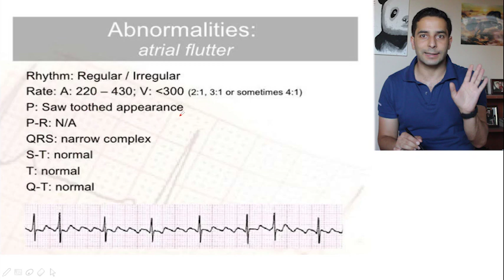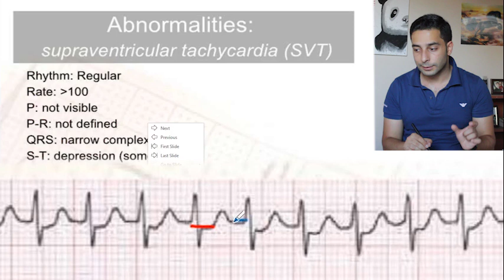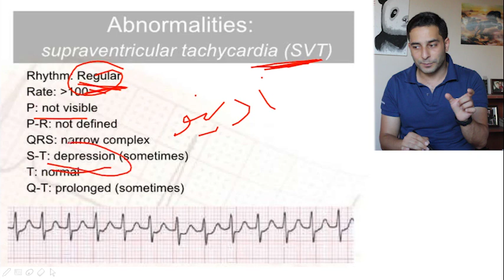Quick review | Atrial flutter, PSVT | With mnemonics !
هذا الفيديو عبارة عن مراجعة امتحانية سريعة وسيتم عمل فيديو مفصل مع العلاج قريبا ان شاء الله.